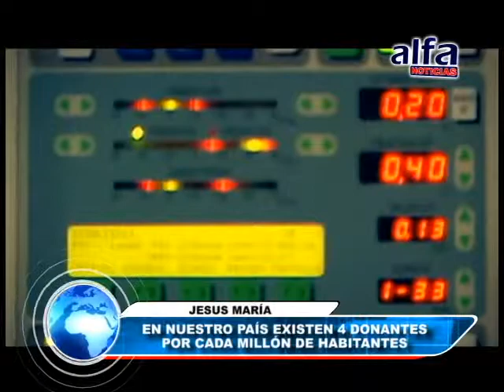ALFA NOTICIAS - EN NUESTRO PAIS EXISTEN 4 DONANTES POR CADA MILLÓN DE HABITANTES